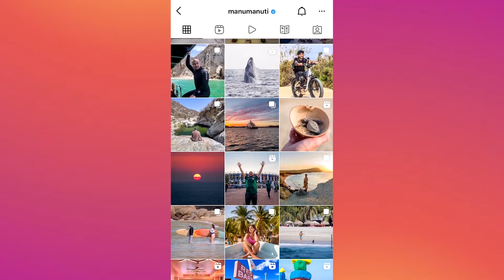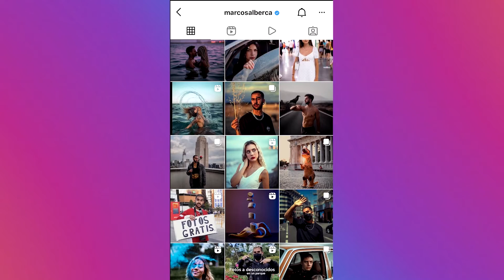Fotógrafos de VIAJES ✈ | Travel VLOGGERS FOTOGRAFOS 📸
TRAVEL VLOGGERS FOTOGRAFOS!!!
En este vídeo te tengo una lista pequeña de youtubers viajeros que se dedican a viajar por el mundo para capturar en una imagen sus experiencias en los viajes.

CANALES/INSTAGRAM de los Travel Vloggers FOTOGRAFOS